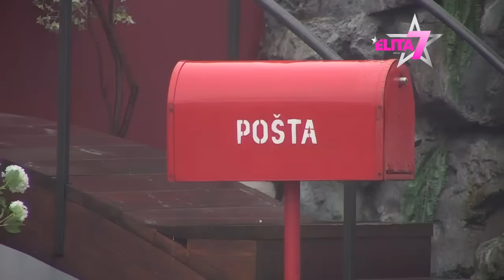ELITA: Veliki šef obavestio takmičare da im se ukidaju proslave jer ne poštuju pravila - 22.11.2023.